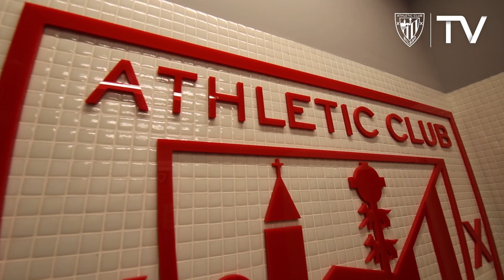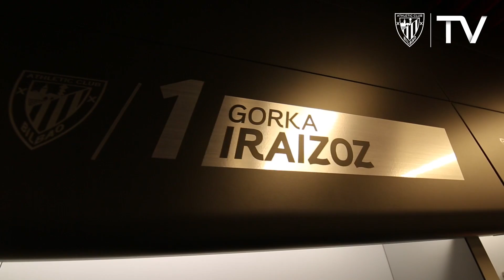Dena prest partidarako Athletic-Leganes / Todo listo para el partido Athletic-Leganes